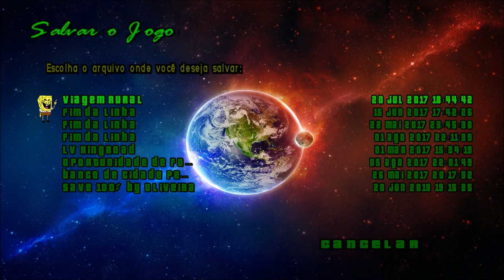GTA V EDIFÍCIO ECLIPSE TOWER (Versão 2) MOD MAPA PARA GTA SA FULL HD 1080p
Author: Eny Modding

AGRADECIMIENTOS:

*Jorge (Watti)
*Leather_45 (tester)